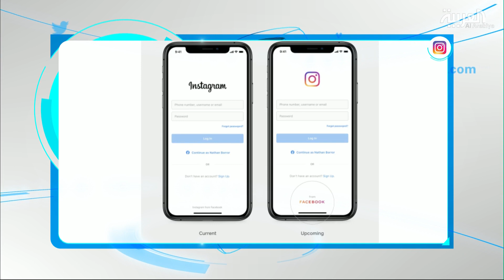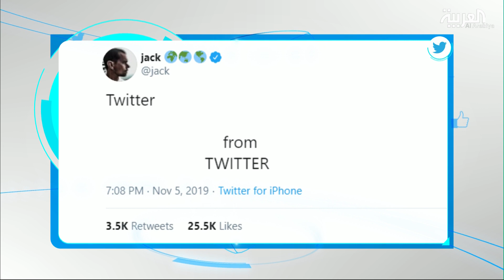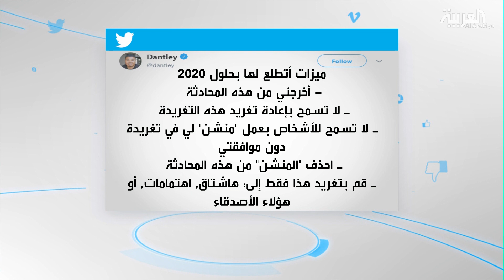تفاعلكم | مؤسس تويتر يسخر من فيسبوك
كلنا عارفين انه الازرق هو لون فيسبوك الاساسي الي اتعودنا عليه خلال الـ15 سنة عاما الي فاتت..بس الشركة بالامس اعلنت عن تغييرها لجلدها او لون شعارها فبعد ما صار هناك اكثر من منصة وتطبيق ومنتجات اخرى بتنضم تحت راية فيسبوك. قامت الشركة الاميركية بعمل تغييرات اسمتها بالطفيفة هذه التغيرات بتهدف من خلال فيسبوك الى تسليط الضوء عليها كعلامة تجارية وليس فقط كتطبيق اجتماعي.. وسيصبح شعار الشركة الجديد بحروف كبيرة بشكل كامل بعد أن كان يأتي بحروف صغيرة باستثناء الحرف الأول الجدير ذكره انه هذا الشعار بدأ يظهر بالفعل في جميع التطبيقات التابعة لفيسبوك مثل انستغرام.

ــــــــــــــــــــــــــــــــــــــــــــــــــــــــــــــــــــــــــــــــــــــــــــــــــــــــــــــــــــــــــــــــــــ